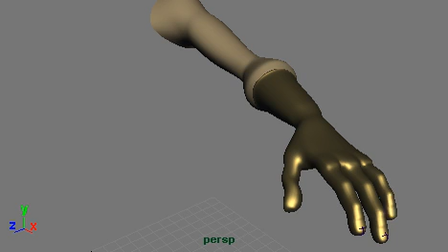Rigid Bind Full Arm